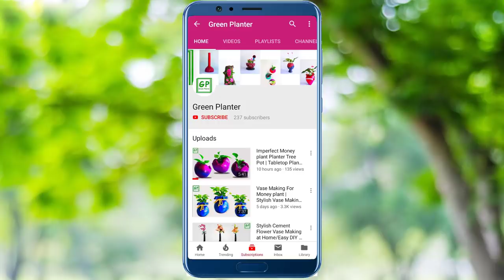Easy Flower Vase Making at Home | How to Make Flower Vase | Decorative Showpiece//GREEN PLANTER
Easy Flower Vase Making at Home | How to Make Flower Vase | Flower Vase  Home Decor | Decorative Showpiece//GREEN PLANTER

Materials
-plaster of paris
-water
-balloon
-Gunny sack pieces
-paper cutter knife
-acrylic paints .white,purple,red

flower vase making with News paper
wall hanging Room decorating
home decor